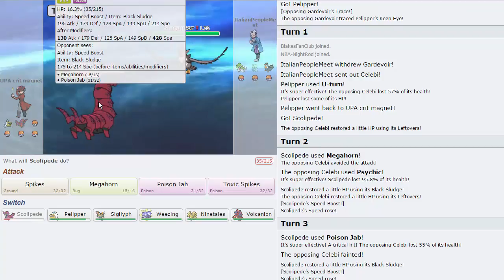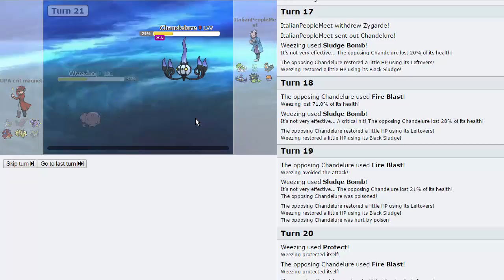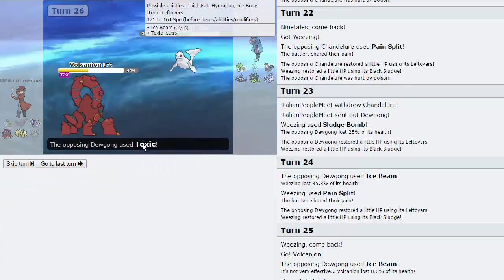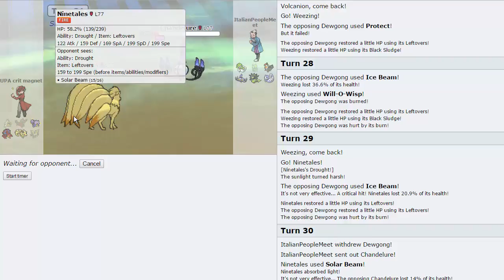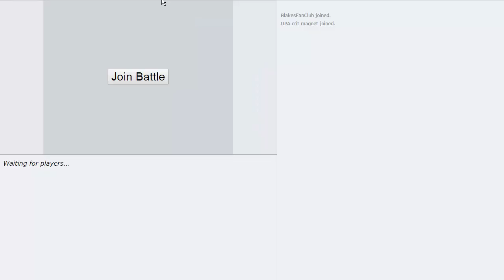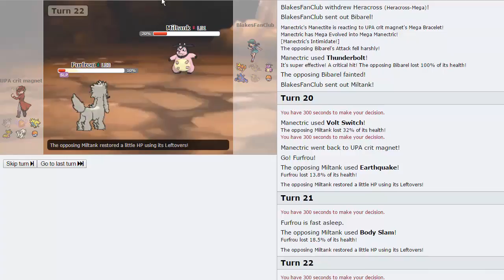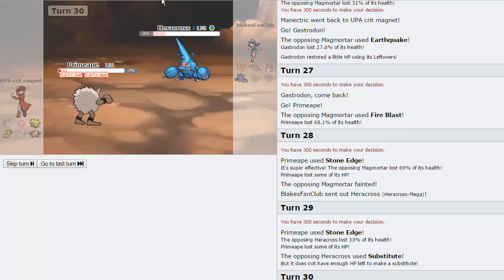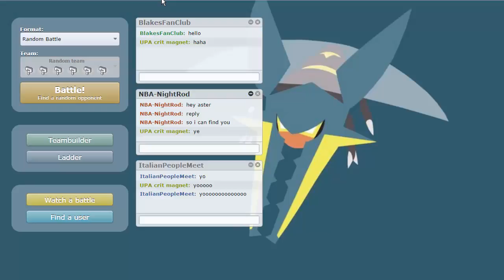Pokemon [ORAS] Showdown Live #47 w/ AsterJ, DomsGameRoom, OGHypnoToad & ClonesofJohn - It's on!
We have another Pokemon Showdown Live for you today, but this time we're not playing on the ladder... we're playing against friends :D.